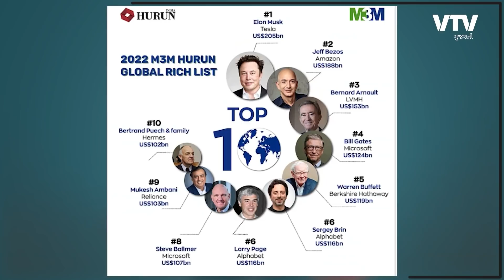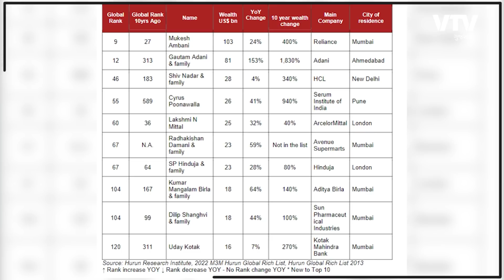ટોપ 10માં 4 ગુજરાતીએ દુનિયામાં ડંકો વગાડયો | Ek Vaat Kau